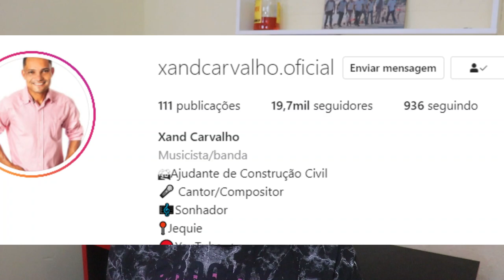ASSIM VIVE O CANTOR QUE PARTICIPOU DA LIVE DE TIERRY E PABLO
VAMOS FALAR SOBRE XAND CAVALHO CANTOR QUE FICOU FAMOSO LOGO APÓS FAZER PARTIÇIPAÇÃO NA LIVE DE TIEERY E PABLO!